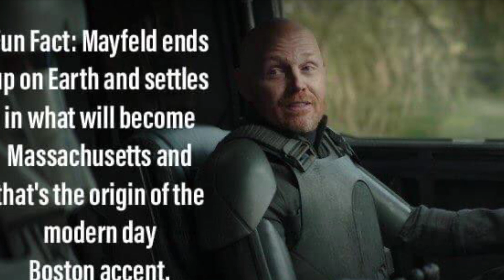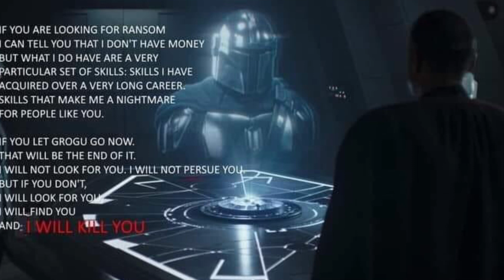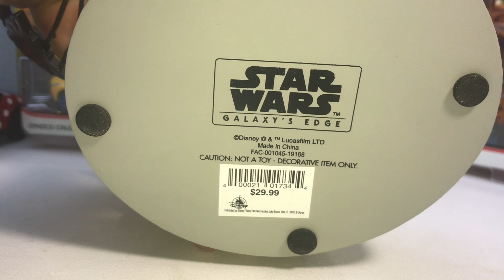Let’s Talk Star Wars: Galaxy’s Edge, The Mandalorian Ch 15, Black Series Bo-Katan Sold Out